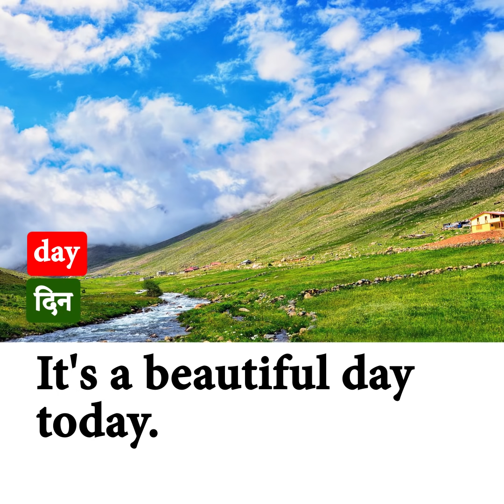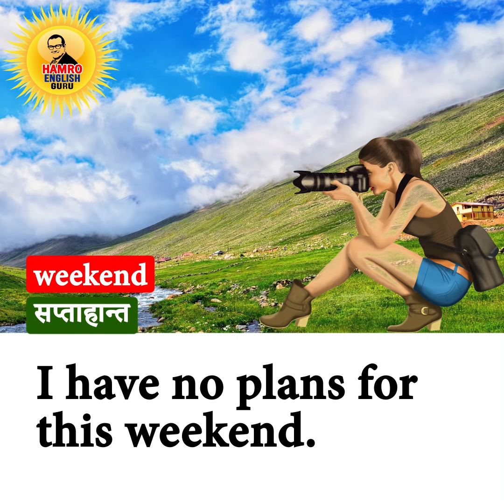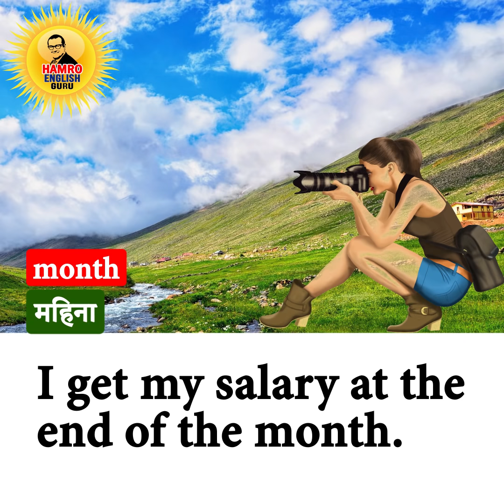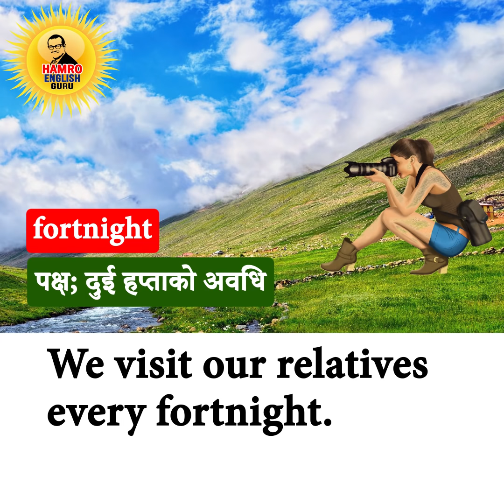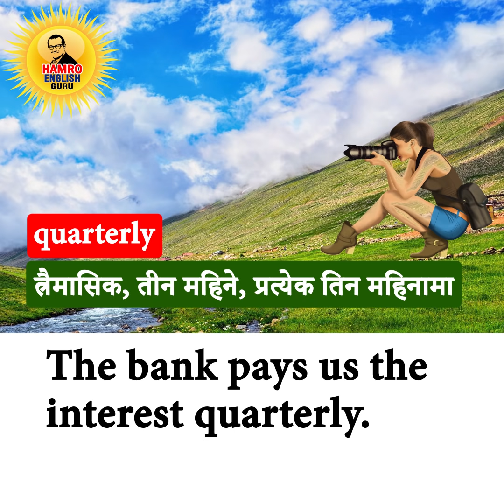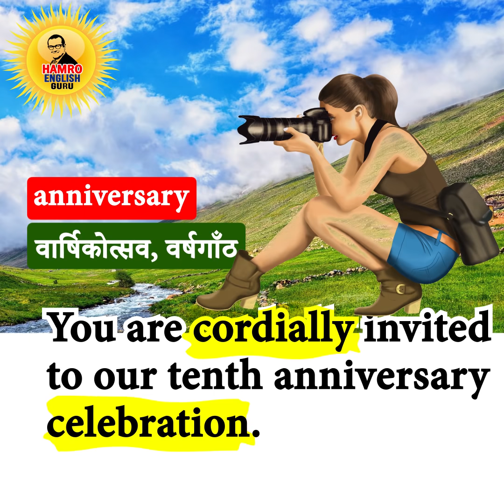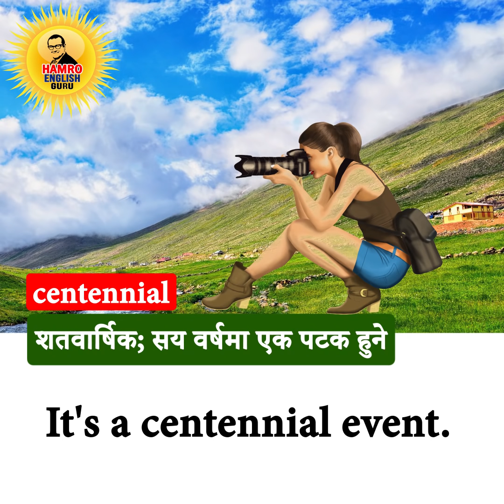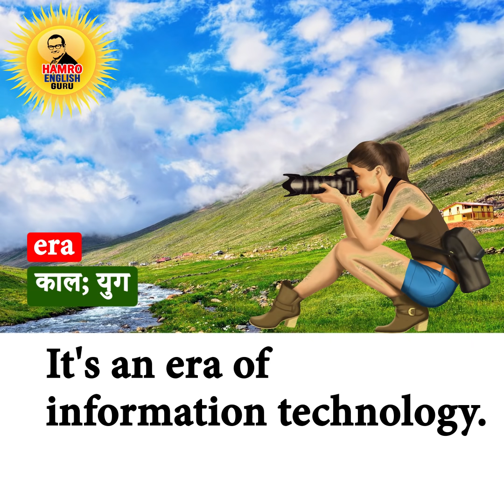English Speaking with Nepali Meaning Video No. 134 - Days, Months and Time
Let's learn English in Nepal! Names of days, months, seasons etc. in both Nepali and English.
today आज
tomorrow भोली
overmorrow अर्को हप्ता
later अर्धवार्षिक
yesterday अस्ति
the day before गत हप्ता
next week जयन्ती
last week त्रैमासिक
weekly दशक
monthly निकोर्सि
quarterly पर्सि
semi-annually मासिक
spring रजत जयन्ती
autumn वर्षगाँठ
pre-winter वसन्त ऋतु
decade शतवार्षिक
anniversary शरद् ऋतु
jubilee हप्तैपिच्छे
silver jubilee हिजो
centennial हेमन्त ऋतु